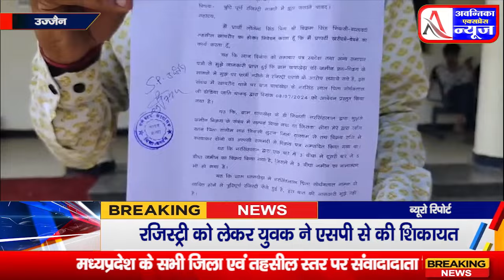उज्जैन में पति-पत्नी का झगड़ा सड़क पर आ गया दोनों ही परिवार के लोगों ने आमने-सामने आ गए बीच रोड पर